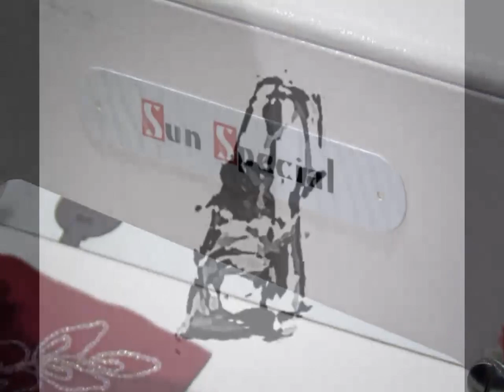Máquina de Costura Cornelli (Ideal para Bordados Personalizados)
Máquina Cornelli com Sistema bordado em ponto corrente e ponto esponja.

- Ponto Corrente
- 3 tipos diferentes de pontos
- 1 agulha
- Velocidade de 800 ppm

Ideal para roupas de cama, vestido de noiva, roupas de bebês, toalhas de mesa e etc.

Prensa manual para transfer.

-Prensas para aplicação de transfers em tecidos e bonés.
-Equipada com controladores digitais  para o tempo e a temperatura , proporcionando uma melhor aplicação aos transfers.

Contate-nos, temos preços e condições ESPECIAIS para Revendedores e Consumidores Finais.